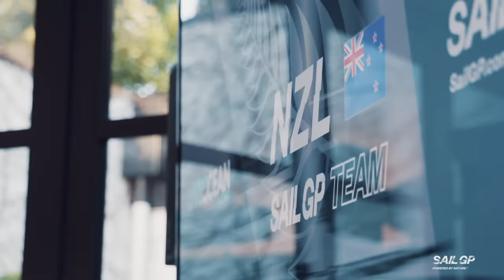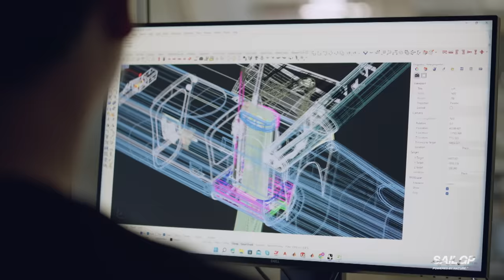SailGP: Racing on the Edge // Season 3, Episode 3: Cracking the F50 Code - Part 1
This episode of the behind-the-scenes docuseries in partnership with Rolex focuses on the New Zealand SailGP Team, who joined the league in Season 2 led by superstar duo Pete Burling and Blair Tuke, but have since struggled to perform in this challenging one-design class where there is nowhere to hide.